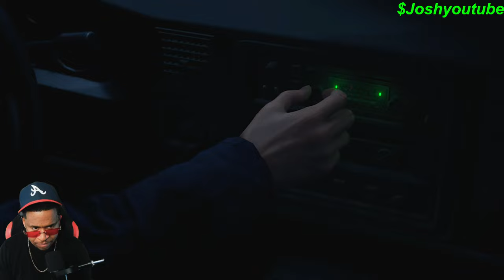Guest Drummer Live Playing Resident evil 4 Remake Live Stream And Chill